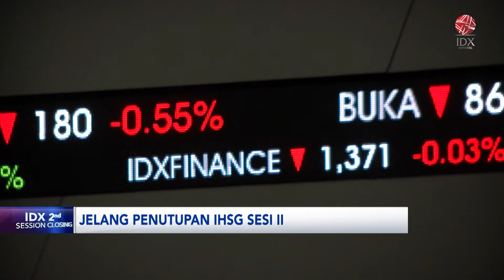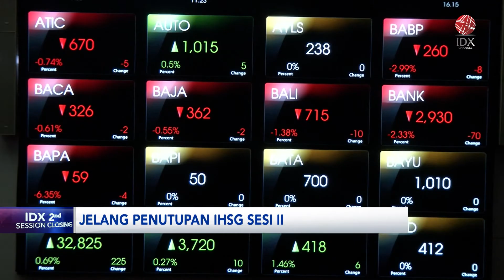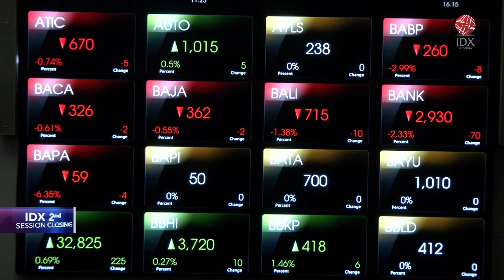IHSG Bergerak di Zona Merah ke Level 6.647 (29/05/2023) | IDX CHANNEL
tasiun televisi ini pertama kali siaran pada tanggal 29 September 2010 hingga saat ini. IDX Channel memiliki tagline Your Trustworthy Economic, Business and Capital Market Channel. Saluran televisi ini bermarkas di Gedung Bursa Efek Indonesia Tower 2, Lantai 1, Jalan Jenderal Sudirman Kav. 52-53, Jakarta Selatan.